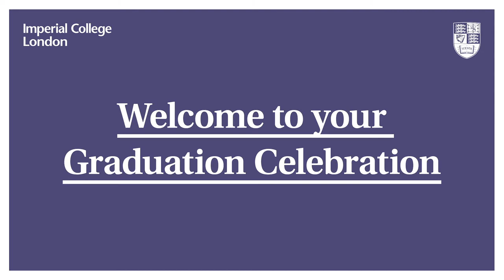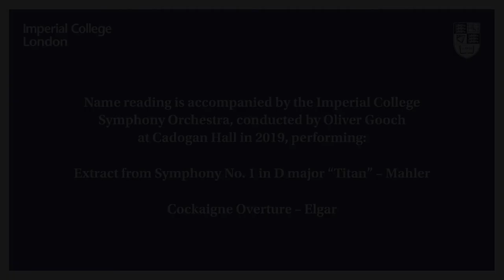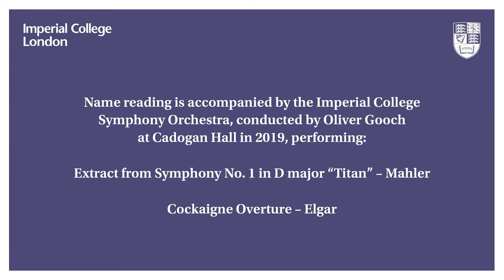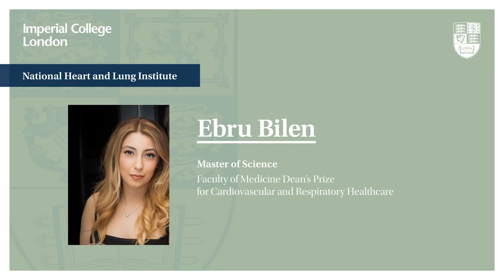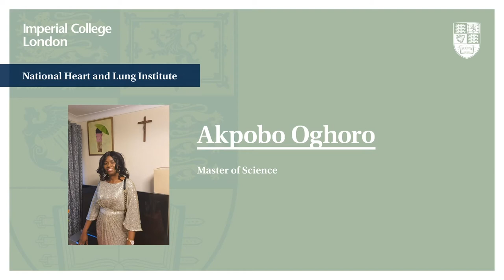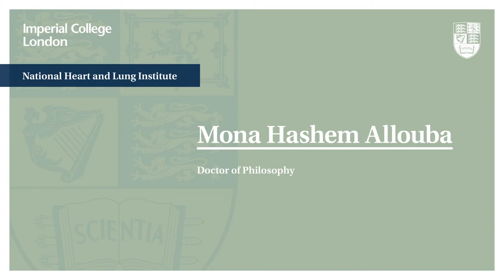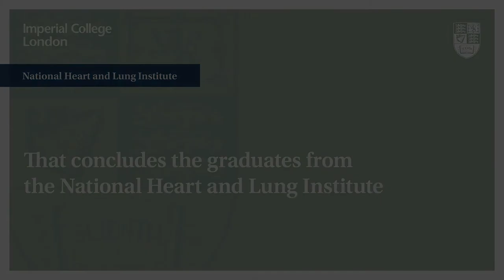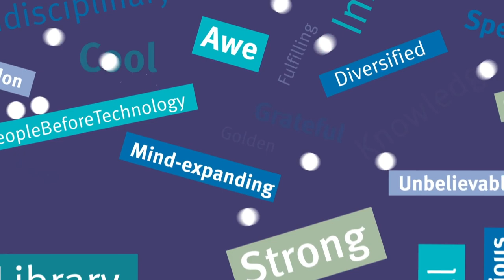Department of Medicine – National Heart and Lung Institute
Online celebration to recognise the achievement of our 2020 cohort of graduates from the Department of Medicine – National Heart and Lung Institute